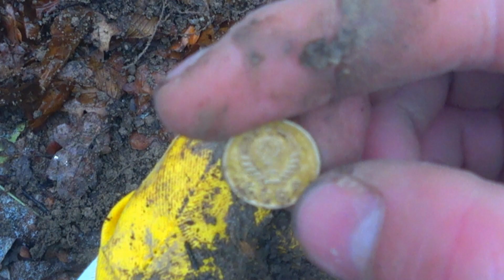AT FIRST I THOUGHT IT WAS GOLD. METAL DETECTING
I never thought I’d be able to enjoy metal detecting, but I was proved wrong. In this video, I’ll show you how I started enjoying metal detecting and teach you some of the basics.

If you're looking for a fun and easy way to make some money, then metal detecting might just be the perfect hobby for you! In this video, I'll show you how to get started metal detecting and teach you the basics needed to start detecting treasure!
I came across a coin of the USSR of 1941, it looked like gold, I was very happy until I realized that it was not gold)